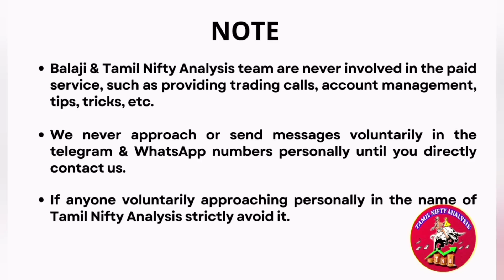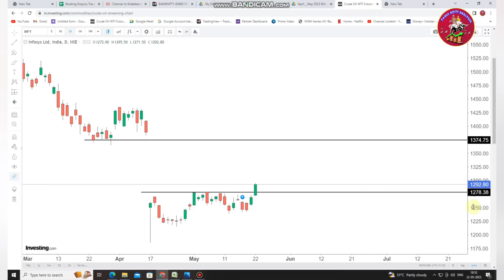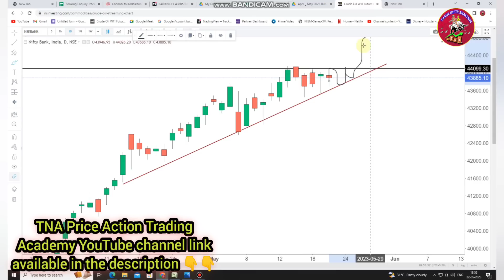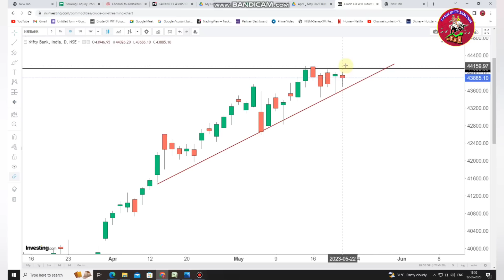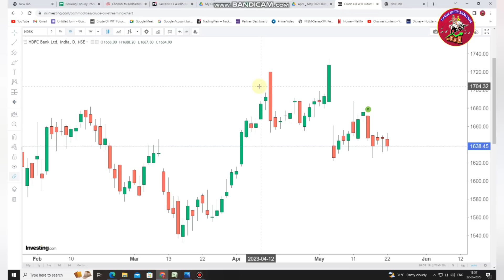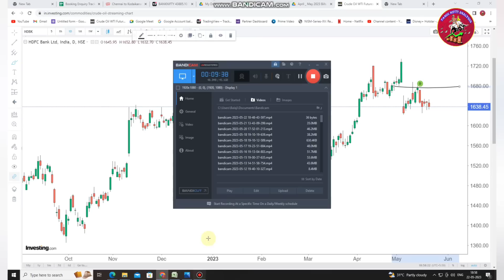Nifty 18300 மேலே Strong Bullish! Adani என்னப்பா இப்படி ஏத்துற? IT Rally 23-May-2023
For Price Action classes queries - Contact Whatsapp -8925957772